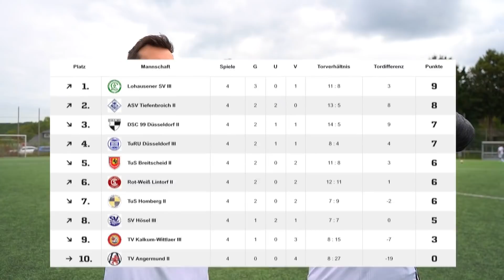UNSER SPIEL ENDET FAST IN EINER SCHLÄGEREI...!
Klassisches Kreisliga Spiel

► Private Links ◀︎